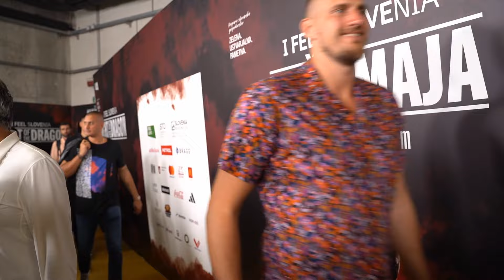Ekskluzivno iz Ljubljane - Oproštajna utakmica Gorana Dragića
Oproštajna utakmica Gorana Dragića